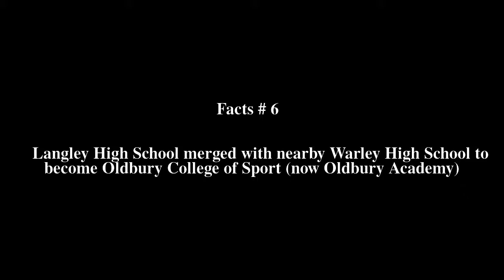Bristnall Hall Academy Top # 7 Facts